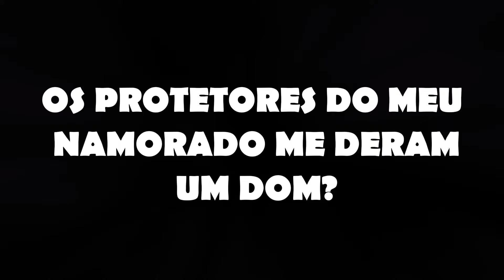"ELE ESTAVA POSSUÍDO E SÓ EU PODIA AJUDÁ-LO" - OS PROTETORES DO MEU NAMORADO ME DERAM UM DOM?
Olá! Em busca de histórias de terror e mistério? Você veio ao lugar certo! Aqui, no canal oficial de Cortes do quadro "Histórias Assombradas" do Canal Assombrado, apresentamos os melhores relatos compartilhados por Ana nos nossos vídeos ao vivo. São narrativas que prometem arrepiar, surpreender e provocar reflexões. E se quiser mais conteúdo do Canal Assombrado, basta clicar no link abaixo, de onde este corte foi retirado:

Esperamos que goste e se divirta com nossas histórias assombradas!

Lembre-se: você não está sozinho com suas experiências sobrenaturais aqui! ;)

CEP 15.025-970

- INSTAGRAM ANA: ana_lazafornaza
- INSTRAGRAM MATEUS: mateus_fornazari
- INSTAGRAM DO CANAL: assombrado_oficial
- INSTAGRAM DA LOJA ASSOMBRADA: loja_assombrada_oficial